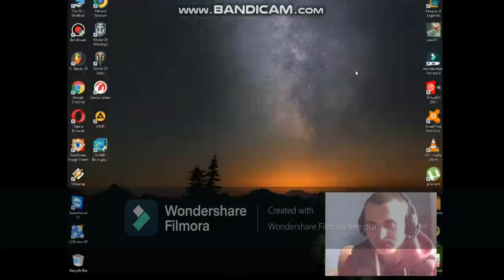Igram stare igrice ubrzano